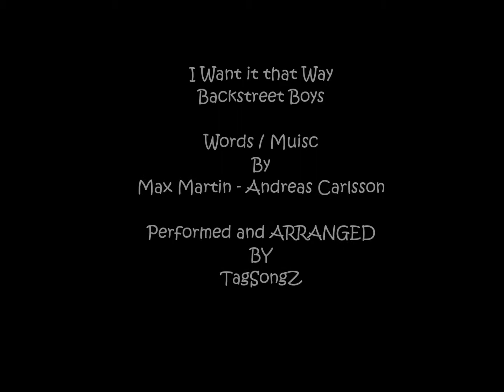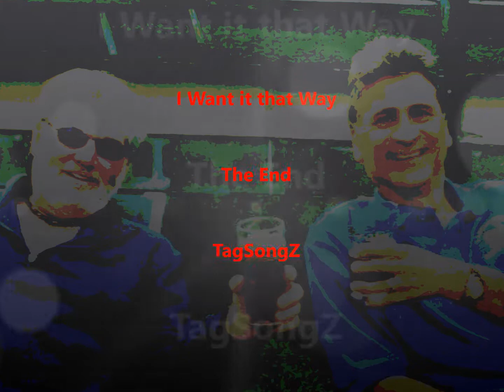I want it that way ( BackStreet Boys cover by TagSongZ )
Just something I fooled around with... came out better than I thought